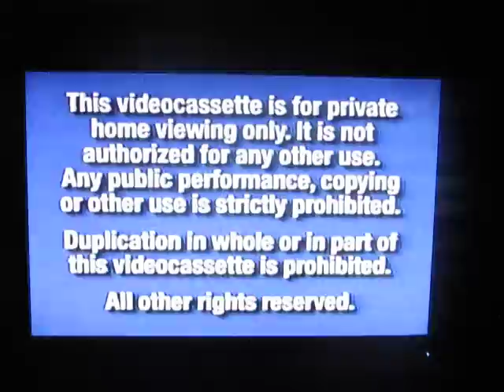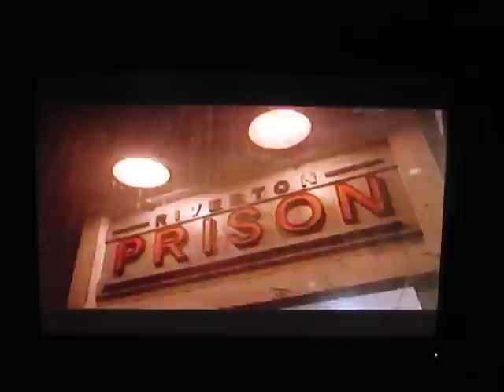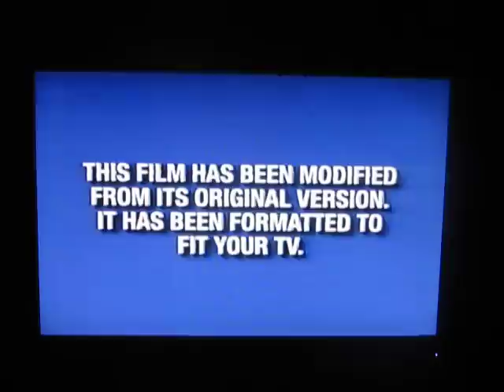Lilo & Stitch (2002) VHS Previews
Here's The Opening for the 2002 VHS of Lilo & Stitch
And Here's The Order:

1. Navy Blue Warnings (2000)
2. Walt Disney Home Entertainment logo
3. "Coming Soon To Theaters"
4. The Jungle Book 2 trailer
5. "Coming Soon To Own on Video & DVD"
6. The Country Bears preview
7. Spy Kids 2: The Island of Lost Dreams preview
8. 101 Dalmatians 2: Patch's London Adventure preview
9. Inspector Gadget 2 preview
10. Stitch: The Movie preview
11. Walt Disney World commercial
12. "Now Available on CD & Cassette"
13. Lilo & Stitch Soundtrack promo
14. "Feature Presentation"
15. "This Film has been modified..."
16. THX logo
17. Walt Disney Pictures logo